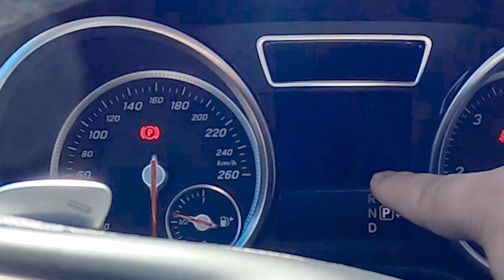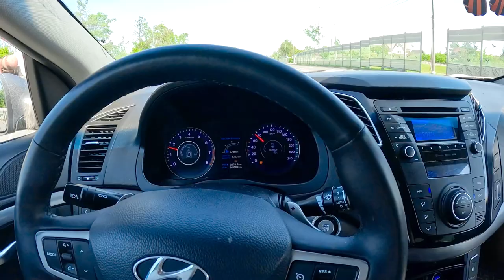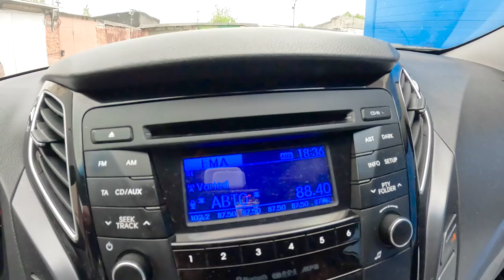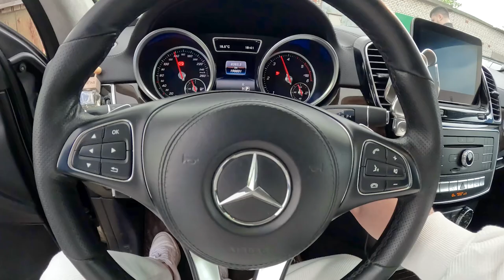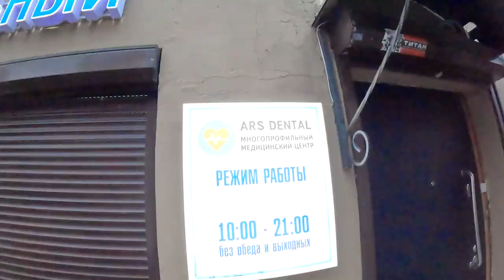KUCHAYSAHAM O'ZIMIZNIKILAR KUCHAYSIN